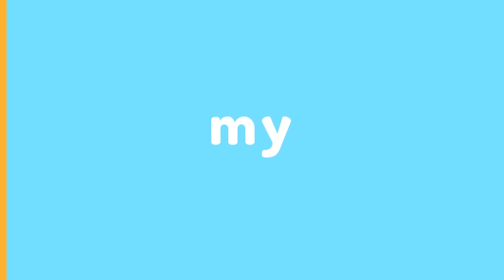Girellys Nos Deja en Ridículo 😳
En este episodio de Los Díaz Podcast, hablamos de qué haríamos si fuéramos presidentes de Estados Unidos por un día. Mientras Leyra y yo nos fuimos bien light en el tema, Girellys nos dejó a todos abochornados con una opinión seria y súper bien expresada. ¡Qué clase de bochorno! 😳

Además, Leyra cuenta una historia sobre nuestra visita a la Casa Blanca en Washington que nadie debía saber 🤫, y terminamos muertos de la risa vacilándome por mi costumbre de untarme talco y el reguero que dejo en el baño. 😂

Dale play para no perderte este episodio lleno de sorpresas, carcajadas y una que otra lección de Girellys. ¡Comenta qué harías tú si fueras presidente por un día! 👇